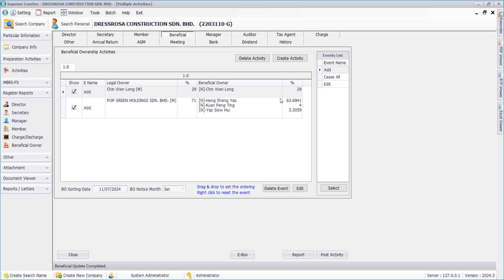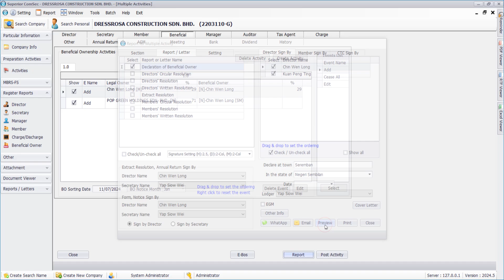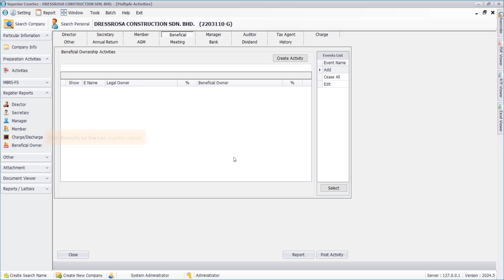Superior ComSec - Beneficial Owner (Senior Management)